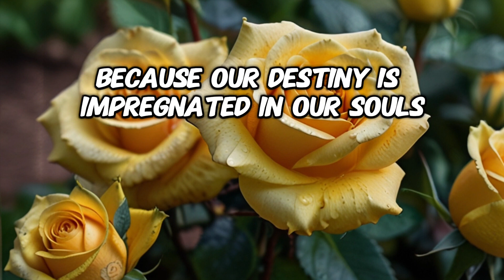AN ETERNAL LOVE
OUR DESTINY IS LOVE
AND WE HAVE ALREADY REACHED IT
OUR DESTINY I THE GLORY
OF STAYING TOGETHER
BECAUSE OUR DESTINY
IS IMPREGNATED IN OUR SOULS
ILLUMINATED BY THE TRUTH
OF AN ETERNAL LOVE…